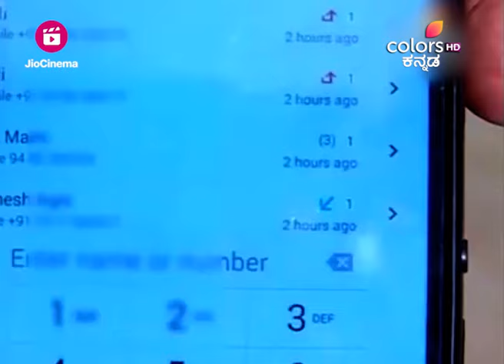Agnisaakshi - ಅಗ್ನಿಸಾಕ್ಷಿ | Ep. 502 | Highlights | Sannidhi's eavesdropping on Chandrika's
Chandrika stops Maya from showing Sannidhi's medical reports to Vasudev. Chandrika tells Maya not to overreact in Akhil's matter. Sannidhi overhears Chandrika's phone conversation with Valli.

Agnisaakshi - ಅಗ್ನಿಸಾಕ್ಷಿ | Ep. 502 | Highlights | Sannidhi's eavesdropping on Chandrika's | Colors Kannada

STAR CAST: Sannidhi, Siddharth

A marriage is said to begin once the bride and groom finish circling the holy fire. Agni Sakshi is the story of marriage which is over before it even begins